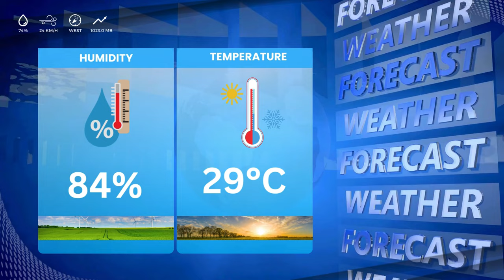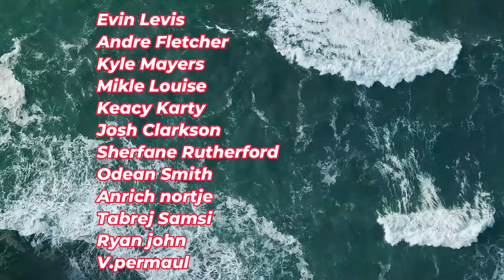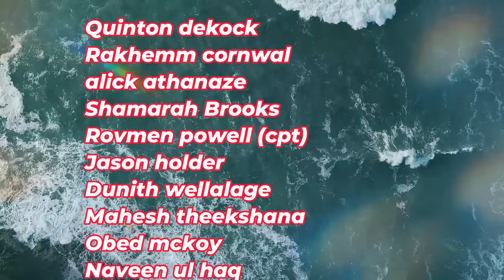CPL 2024 7th Match Prediction | STKNP vs BDR Match Prediction जानिए कौन जीतेगा? STKNP vs TKR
JOIN US:-

CPL 2024 7th Match Prediction | STKNP vs  BDR Match Prediction जानिए कौन जीतेगा? STKNP vs  TKR St Kitts and Nevis Patriots vs Barbados Royals, 9th Match

🔥 Relive the epic moments from the thrilling 9th Match of CPL 2024 showdown between  St Kitts and Nevis Patriots vs Barbados Royals, 9th Match Prediction 🌍🏏 Who emerged victorious in this nail-biting clash? Watch now to find out!

STKNP vs  BDR
BDR vs STKNP
STKNP vs BDR match prediction
BDR vs STKNP match prediction
St Kitts and Nevis Patriots vs Barbados Royals
cpl 2024
cpl cricket prediciton
T20 League
T20 Match
T20 Cricket
pitch report
match prediction
cricket prediction